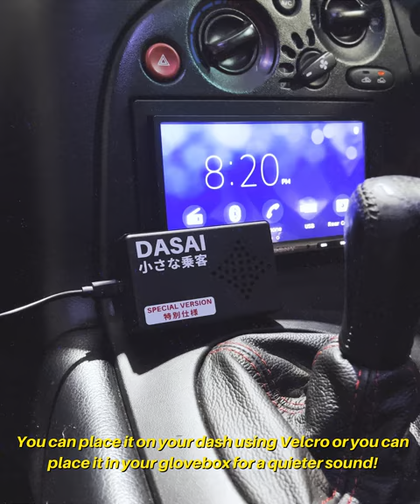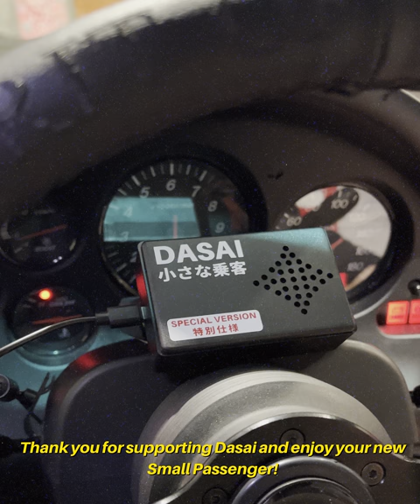SMALL PASSENGER INSTALL VIDEO